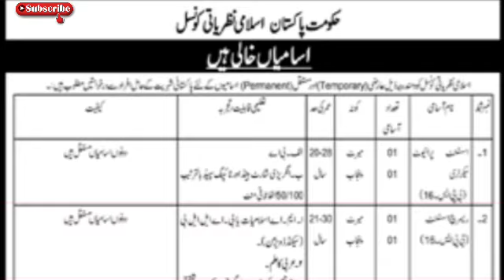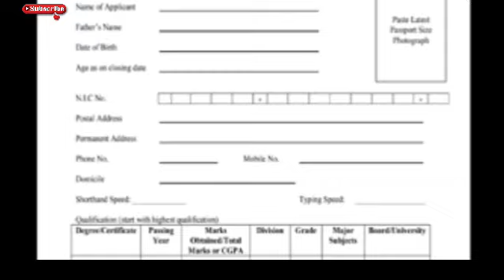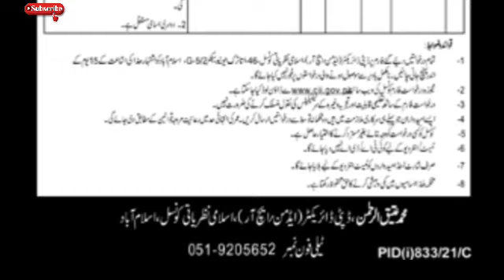Council of Islamic Ideology Pakistan leatest government jobs 2021|cii jobs 2021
The Council Of Islamic Ideology
The Council of Islamic Ideology is a constitutional body that advises the legislature whether or not a certain law is repugnant to Islam, namely to the Qur'an and Sunna. This website is designed to provide information about the activities of the Council in this regard. It is updated frequently.

کوئی مسلہ تو مسیج کریں 👇
Fallow me on Instagram: